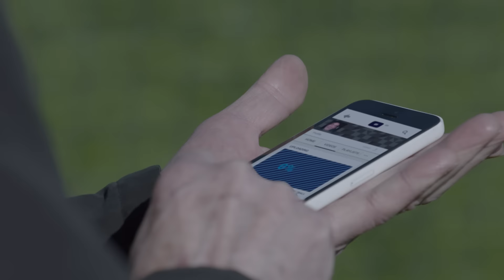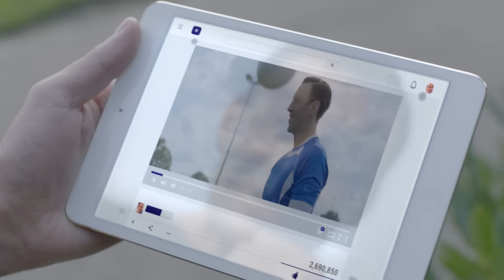Moreaboutadvertising.TV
The best in advertising and all the other film bits